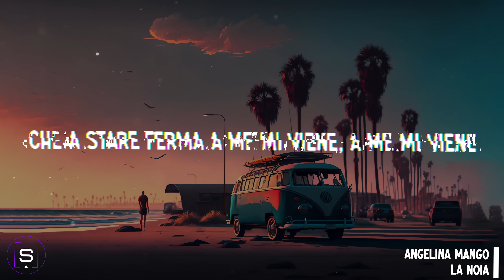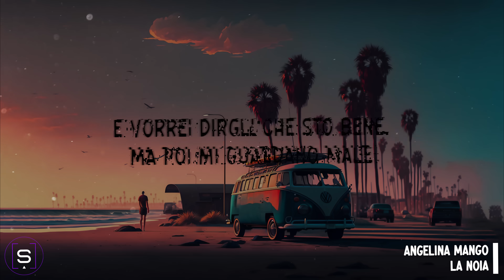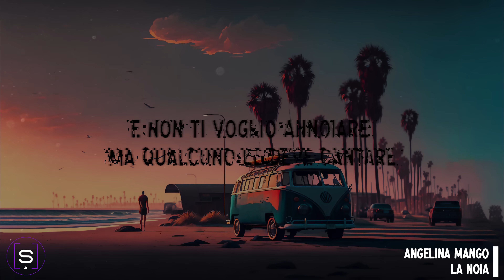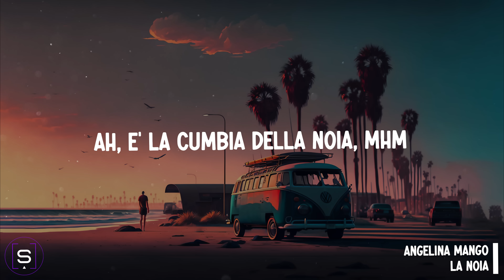Angelina Mango - La noia (Testo / Lyrics Video 4K) - Sanremo 2024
Angelina Mango - La noia (Testo/Lyrics 4K) - Sanremo 2024

LYRICS:

[Strofa 1]
Quanti disegni ho fatto
Rimango qui e li guardo
Nessuno prende vita
Questa pagina è pigra
Vado di fretta
E mi hanno detto che la vita è preziosa
Io la indosso a testa alta sul collo
La mia collana non ha perle di saggezza
A me hanno dato le perline colorate
Per le bimbe incasinate con i traumi
Da snodare piano piano con l'età
Eppure sto una Pasqua, guarda, zero drammi
Quasi quasi cambio di nuovo città
Che a stare ferma a me mi viene, a me mi viene

[Bridge]
La noia
La noia
La noia
La noia

[Pre-Ritornello 1]
Muoio senza morire
In questi giorni usati
Vivo senza soffrire
Non c'è croce più grande
Non ci resta che ridere
In queste notti bruciate
Una corona di spine
Sarà il dress-code per la mia festa

[Ritornello]
Ah, è la cumbia della noia, mhm
È la cumbia della noia total
Ah, è la cumbia della noia, oh, oh

[Strofa 2]
Quanta gente nelle cose vede il male
Viene voglia di scappare come iniziano a parlare
E vorrei dirgli che sto bene, ma poi mi guardano male
Allora dico che è difficile campare
Business, parli di business
Intanto chiudo gli occhi per firmare i contratti
Mhm, princess, ti chiama "princess"
Allora adesso smettila di lavare i piatti

[Pre-Ritornello 1]
Muoio senza morire

[Ritornello]
Ah, è la cumbia della noia, mhm, oh
Ah, è la cumbia della noia, huh

[Strofa 3]
Allora scrivi canzoni?
Sì, le canzoni d'amore
E non ti voglio annoiare
Ma qualcuno le deve cantare
Cumbia, ballo la cumbia
Se rischio di inciampare, almeno fermo la noia
Quindi faccio una festa, faccio una festa
Perché è l'unico modo per fermare
Per fermare
Per fermare, ah

[Bridge]
La noia
La noia
La noia
La noia

[Pre-Ritornello 2]
Muoio perché morire
Rende i giorni più umani
Vivo perché soffrire
Fa le gioie più grandi

[Ritornello]
È la cumbia della noia, ah
Ah, è la cumbia della noia, oh, ah

[Outro]
Total